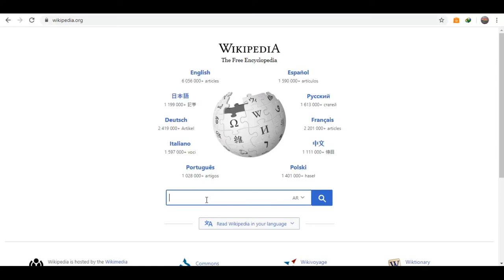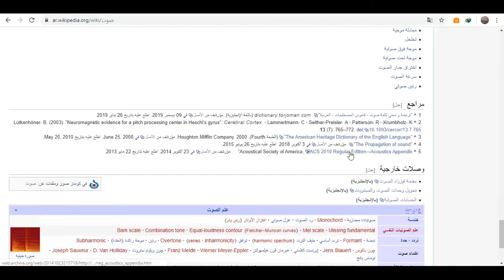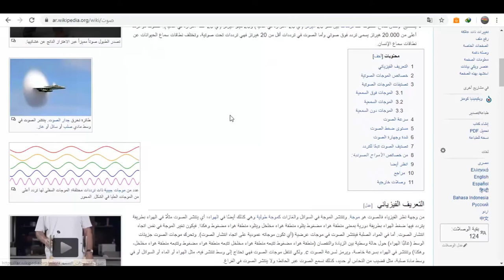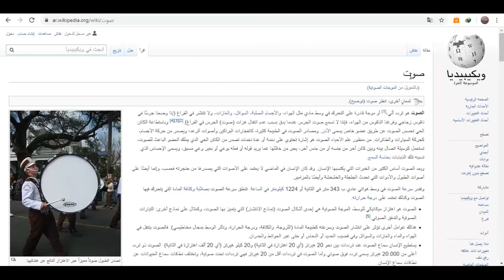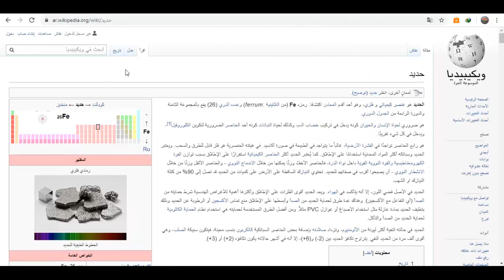المشروعات البحثية (8) - مصادر مقترحة - موسوعة ويكبيديا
فيديو يعرض مصدرا من المصادر المقترحة وهو : موسوعة ويكبيديا